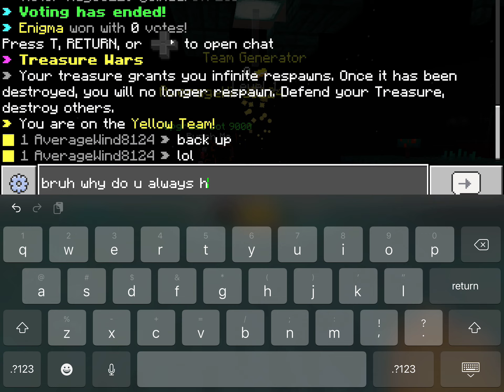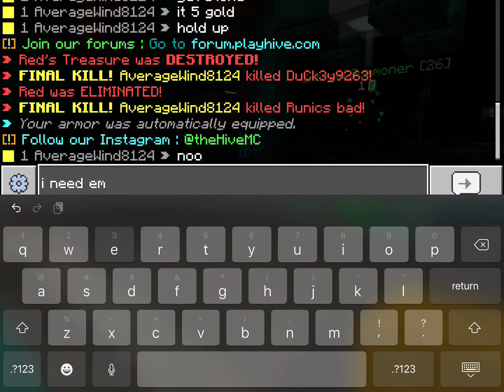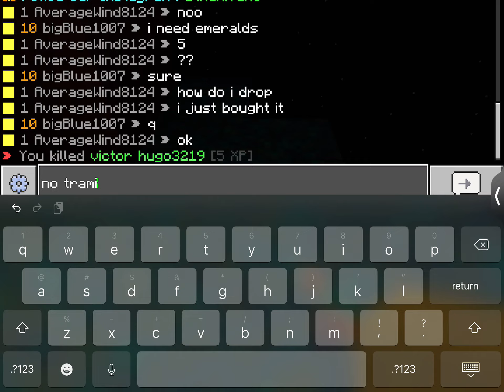Playing Minecraft with my friend toxic